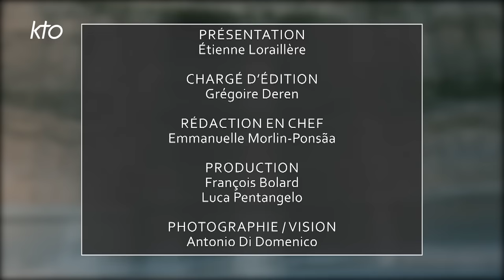Emission spéciale : les enjeux du Synode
Alors que s'ouvre la première session générale du Synode du 4 au 29 octobre 2023, la rédaction de KTO vous propose une émission spéciale. Pendant plus de trois semaines, les 464 participants du monde entier vont échanger, à partir des conclusions des synodes locaux et continentaux. Avec le Cardinal Dieudonné Nzapalainga, archevêque de Bangui (Centrafrique), Anne Ferrand, responsable de la formation permanente et de la diaconie du diocèse de Rodez (France), Mgr Alphonse Borras, théologien et canoniste (Belgique), et Soeur Anne-Béatrice Faye, CIC, philosophe et membre de l'Association des Théologiens Africains (Sénégal). Quelle est leur expérience pastorale et les défis dans leurs pays ? Quelle est leur vision de la synodalité et quels sont les enjeux de ce synode ? Une émission présentée par Etienne Loraillère, depuis Rome.